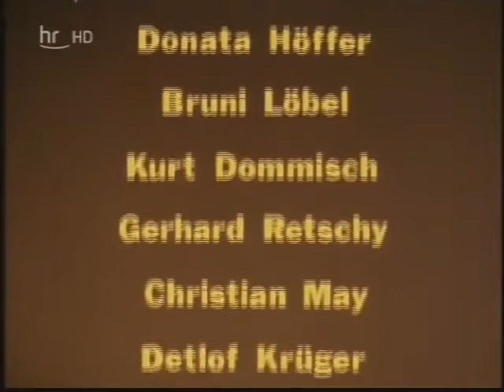Unternehmen Rentnerkommune - Folge 9 - Ungewohnter Auftritt (1978)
Mit Walter Richter, Fritz Bachschmidt, Rudolf Schündler, Heinrich Fürst, Erica Beer, Horst A. Reichel, Irmhild Wagner, Marion Kracht, Robinson Reichel, Kurt Dommisch, Gerhard Retschy, Christian May, Detlef Krüger, Heinz Werner Kraehkamp, Walter Flamme, Wolfgang Ziemssen u. a. Gast: Bruni Löbel
Buch: Ann Ladiges
Regie: Rudolf Jugert

Copyright: ARD

Hubertus Conradi (Rudolf Schündler) hat wieder eine Rolle in einem Theaterstück erhalten. Als noch ein Statist gesucht wird, schlägt er Jonny Schmidt (Fritz Bachschmidt), seinen Mitbewohner in der Rentnerkommune, vor.
Elisabeth (Bruni Löbel), die am Theater als Souffleuse arbeitet, möchte das Auto ihres verstorbenen Ehemanns verkaufen. Hierzu benötigt sie jedoch den Kfz-Brief, der nicht auffindbar ist.